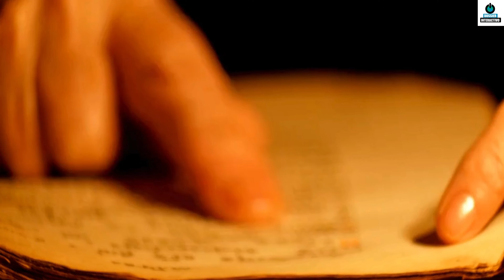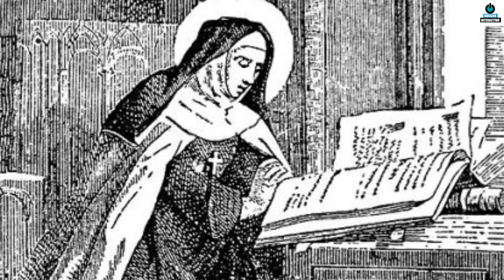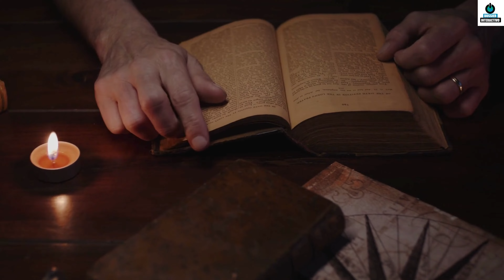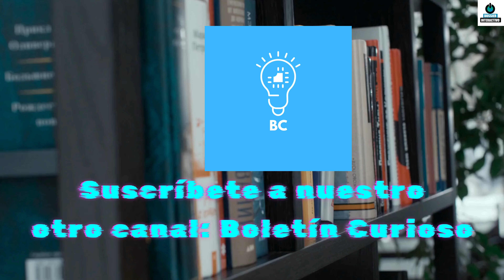La Historia Jamás Contada de las Monjas Josephine y María Rosenthal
La Iglesia Católica ha tenido un papel fundamental dentro de la religión en la historia de la humanidad.

Sin embargo, no está exenta de esconder secretos e información que muy pocas veces sale a la luz, pero de hacerlo, deja a más de uno horrorizado por las historias que se encuentran bien guardadas en El Vaticano.

Desde exorcismo y casos que siguen sin resolverse como desapariciones de personas, este lugar sagrado dentro del catolicismo universal, deja varios ejemplos que nos muestra muchas interrogantes.

Partiendo de tal afirmación, podemos citar el caso de las monjas Josephine y María Rosenthal, cuya historia dejará helado a más de uno y en el siguiente vídeo, revelaremos con detalles que jamás han sido contados.

Por ende, te invitamos a mantenerte hasta el final del vídeo, y des tus impresiones en los comentarios. Sin más preámbulos, nos adentramos a este espeluznante caso.